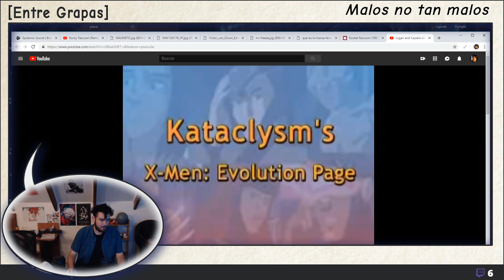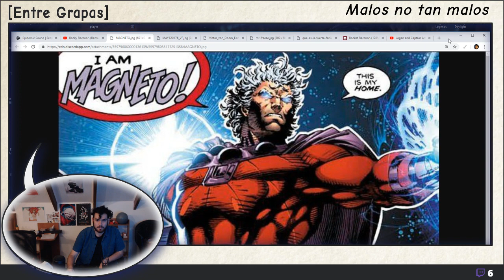Entre Grapas: Malos no tan malos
Acompañanos en esta nueva aventuras con Aleion y su compañero rocket donde hondaremos en los mas oscuros corazones de los villanos que con un poco de azucar flores y muchos colores son realmente unas monadas.